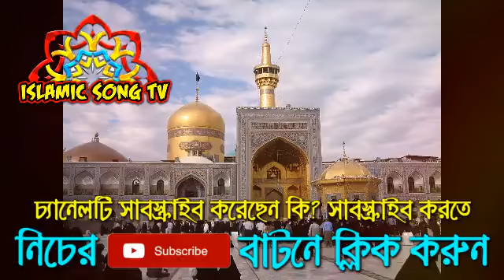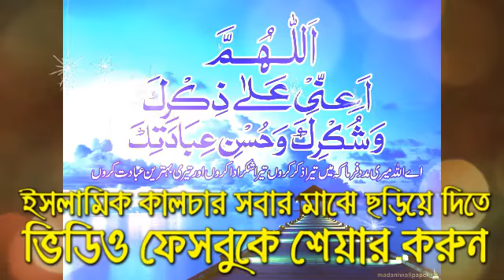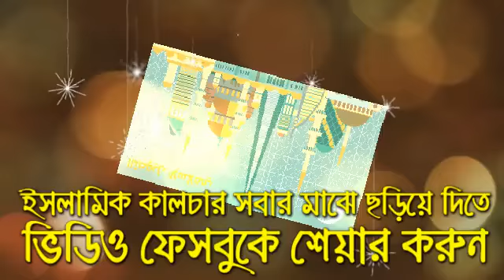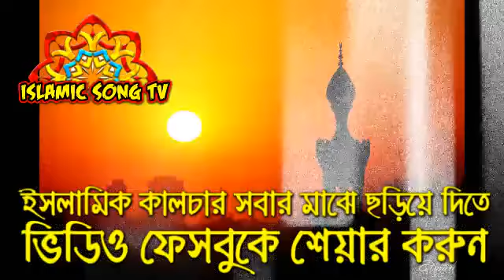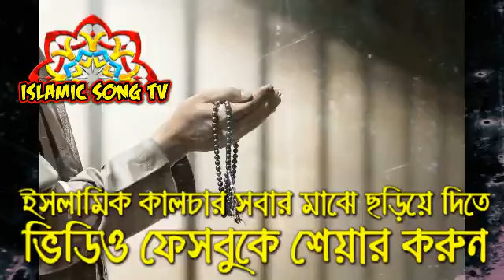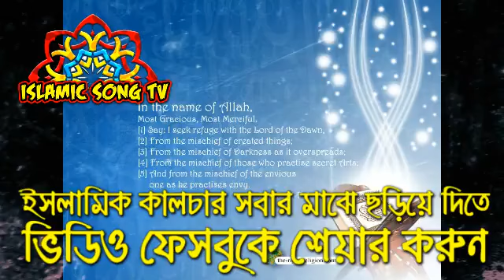141 surer melay sur jhoralam